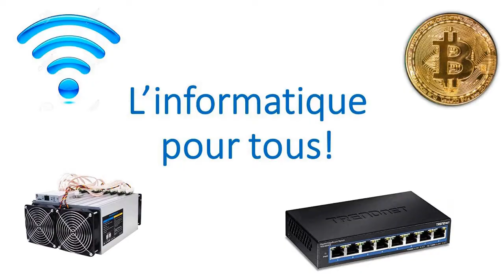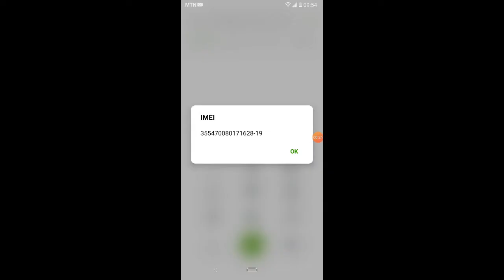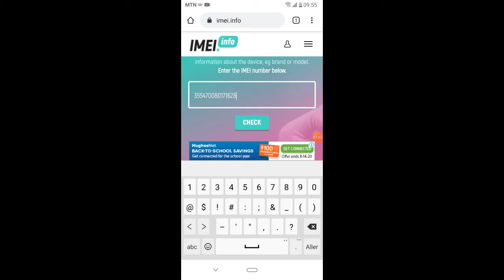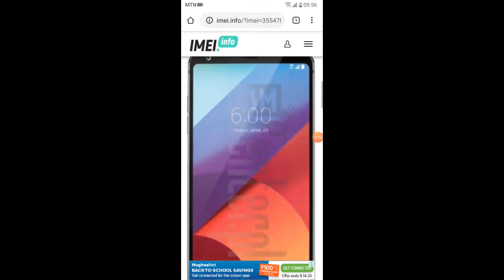Comment Reconnaitre Un Faux Téléphone.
imei.info
Dans cette vidéo je montre comment vérifier l’authenticité d’un téléphone.
 Il faut savoir que les copies sont nombreux sur le marché et les utilisateurs se font parfois arnaquer par des vendeur peu véreux.
Les imitations d’appareil de toutes sortes font rages sur le marché et surtout provenant de la Chine. Les contrefaçon sont monnaies courant surtout en Afrique et plus précisément ici au CAMEROUN.
 N'oubliez pas qu’un téléphone original sera toujours meilleur par rapport à un faux
C'EST POURQUOI JE VOUS MONTRE COMMENT CONNAITRE UN FAUX TELEPHONE.
 En une seule vidéo je ne peux pas tout vous montrer les sites et les astuces pour vérifier la fiabilité d’un mobile. c'est pourquoi je vous donne rendez-vous dans des prochaines vidéos.

 ME CONTACTER   (Pour une formation ,un conseil, ou un achat)
ME SOUTENIR
" Adresse bitcoin: 35rUMXLD1BdajLbCdaXNxDK38MJCZ2ufFj
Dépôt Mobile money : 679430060